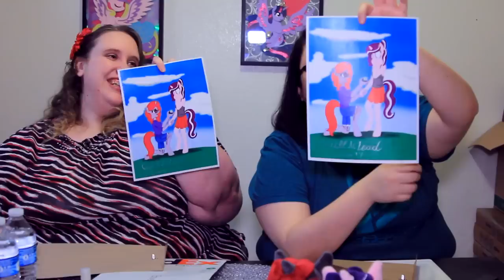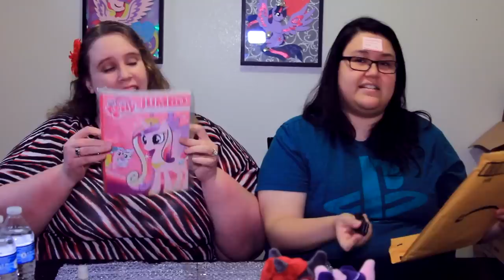Fanmail Unboxing #2 - DON'T BEND ANYTHING!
Here is the second unboxing video... we are horrible for taking so long. lol